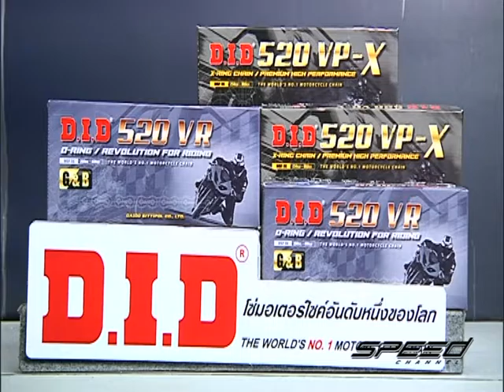Speed Rider OA 11 01 2017 B5